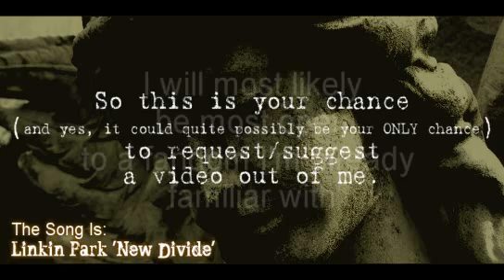I NEED YOUR HELP!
UPDATE: OH YOUTUBE CAN GO FREAKING FRICK ITSELF! SERIOUSLY! *growls and throws a fit* It's no big deal, go find the song and listen to it, Linkin Park - New Divide, and when I finish the video I'll post on BAM! and link back here, coolness?

Okay so I'm completely addicted to this song. No joke, I've had it on repeat for two days, And I just know I have to vid to it, but I can't think of the perfect fandom/coupling/character for the video, nothing. It's soooooo weird, cause I can usually think of something that at least remotely fits. *shrug* so throw some couple/fandom ideas at me, I would really appreciate it. And if it's any incentive, I'll totally dedicate the video to whoever gives me that 'OMG' moment I'm looking for! XD not to mention that I can feel this video is going to be off the hook, seriously, something about this song is just sooooooo powerful and convicting. *delighted sigh* Gotta love Linkin Park . . .